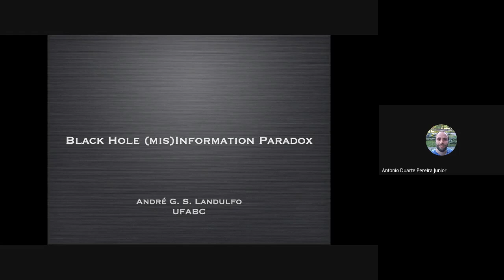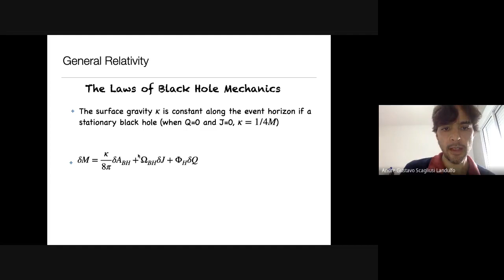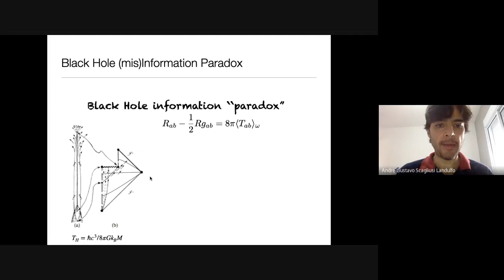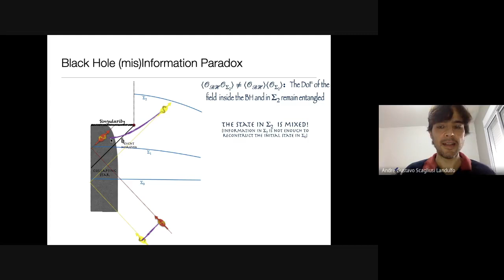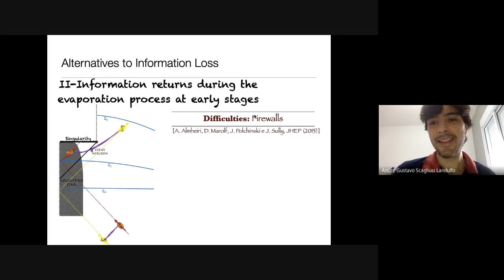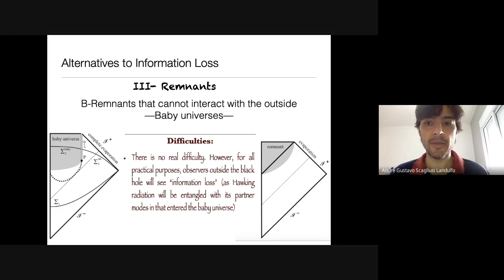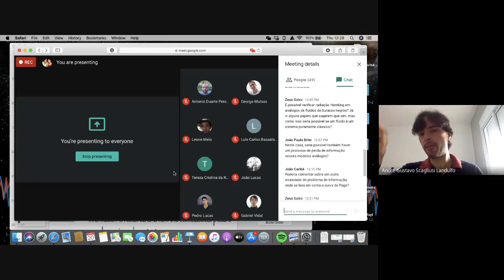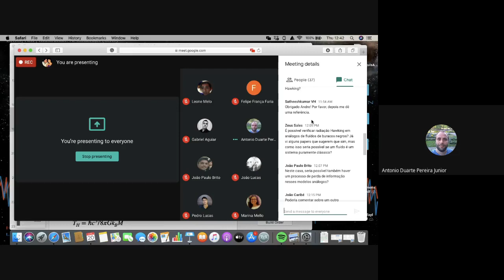O paradoxo da (des)Informação em buracos negros - Prof. André Landulfo (Em português)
Seminário apresentado pelo Prof. André Landulfo no GravBR (20/08/20). Título e resumo seguem abaixo.

Título/Title: O paradoxo da (des)Informação em buracos negros

Resumo/Abstract: A descoberta do efeito Hawking revelou a existência de uma conexão profunda entre buracos negros, mecânica quântica e termodinâmica. Quando levamos efeitos quânticos em consideração, buracos negros são entidades termodinâmicas com temperatura e entropia bem definidas. Não só buracos negros não são negros, emitindo partículas de todos os tipos com um espectro térmico, como eles “evaporam” durante esse processo podendo eventualmente desaparecer. No entanto, apesar de tal descoberta ter aprofundado nosso entendimento de gravitação e buracos negros, ela também levantou novas e intrigantes questões que ainda estão em aberto. Talvez a principal (e mais controversa) seja sobre qual o destino da informação que entra em um buraco negro após o seu processo de evaporação completa. Nesse seminário iremos fazer uma revisão do que é o “paradoxo” da perda de informação em buracos negros. Após enunciar o “problema”, argumentaremos que não existe nada paradoxal (e nenhum conflito com mecânica quântica) em termos perda de informação. No entanto, a questão se esse de fato é o caso é de extrema importância e deve ser analisada. Assim discutiremos também as diversas alternativas à perda de informação, incluindo algumas das propostas mais recentes.